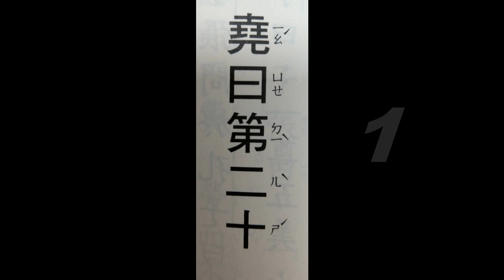論語~堯曰第二十 1(讀誦版)~適合已識字初階速度